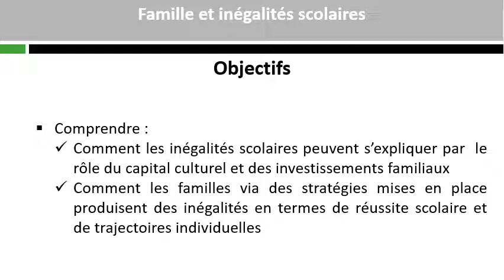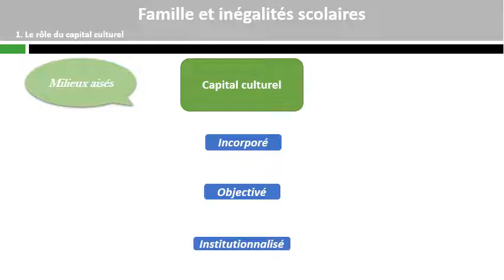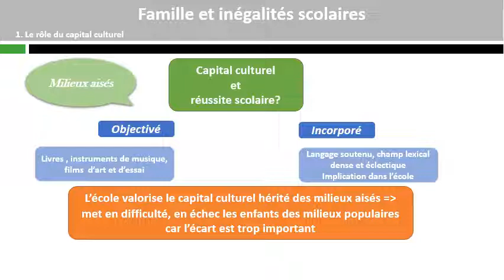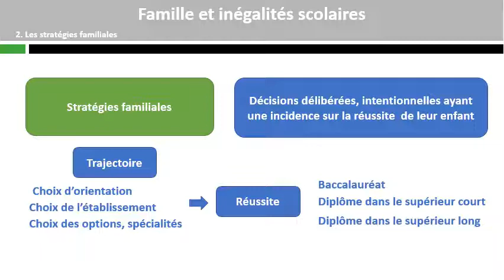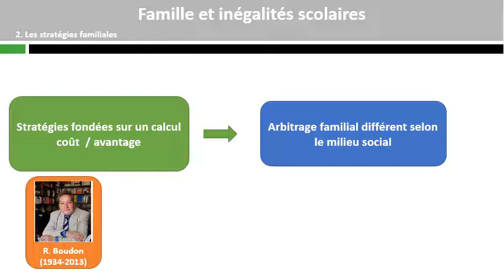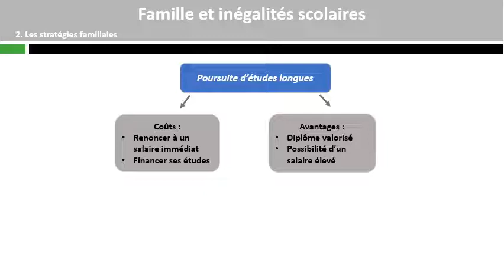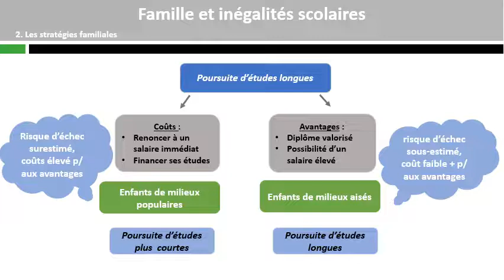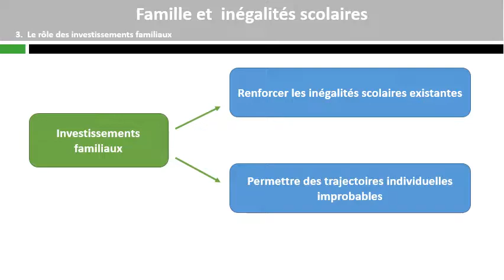Famille et inégalités scolaires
Terminale - quelle est l'action de l'Ecole sur les destins individuels et l'évolution de la société? ( 3-4)